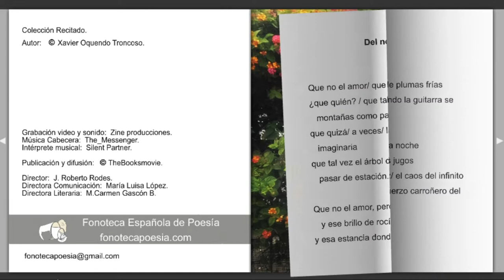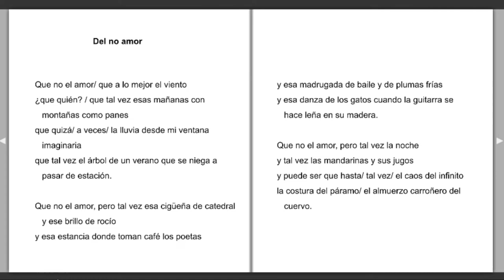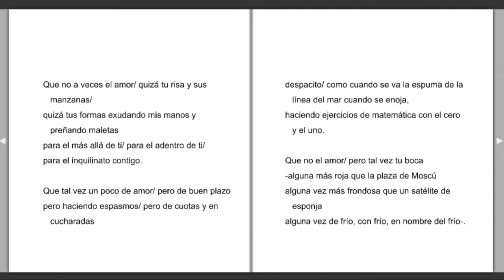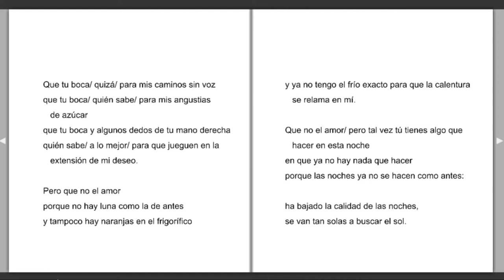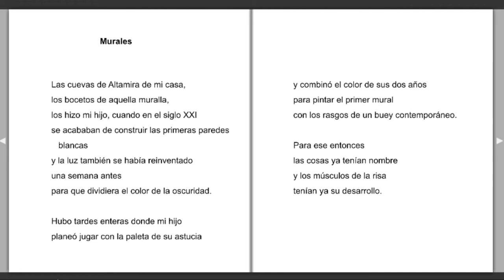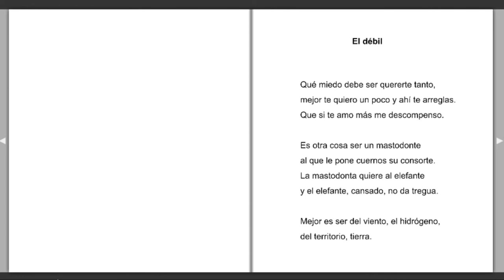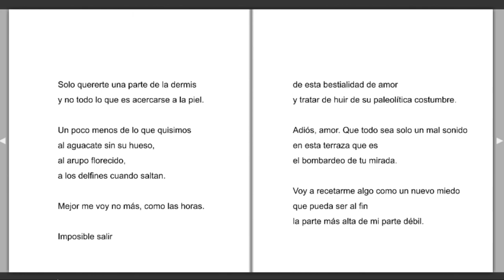"Compañías limitadas" Xavier Oquendo Troncoso (Ecuador)